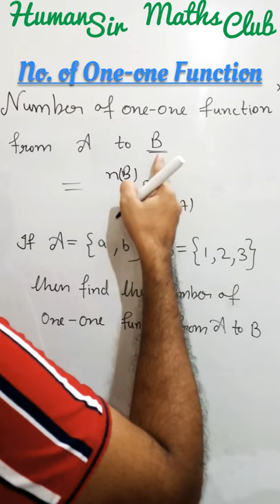Number of one one functions TRICK/SHORTCUT | IIT-JEE/BITSAT/NDA| by Human Sir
Number of Binary operations.(Class 12 NCERT Misc
Write the total number of binary operations on a set consisting Write the total number of binary operations on a set consisting
Show that the number of binary operations
Find the number of binary operations on A.
How Many Binary Operations on a Finite Set with n Elements ...

Number of binary operations on the set {a, b} are (A) 10
Function Short Trick|How to find inverse of a function
Super Fast Way to Find the Inverse Function
INVERSE TRIGONOMETRY TRICK/SHORTCUT NDA/NA/JEE
find inverse shortcut
Inverse of a function 1 - Short tricks
Tricks for Memorizing Inverse Trig Derivatives
Super Short Trick to find inverse of function. Important for IIT

Definition of a Binary Operation
number of one one functions Shortcut Trick to find out number of one one and onto in Hindi

ONE-ONE/INJECTIVE FUNCTION SHORTCUT METHOD
FUNCTION TRICK SHORTCUTS : TYPES ONE ONE | ONTO short tricks for one-one,onto,into,many one,bijective
Many One Function Surjective Function | Number Of Onto Function A to B | Best
Trick to check One-One / Many Function | IIT-JEE/BITSAT/NDA

One One Function Numerical
INVERSE OF A FUNCTION SHORTCUT- Trick to calculate __________________________________________________________________________________________________
Mouse+keyboard combo
21 inch Monitor
27 inch Monitor